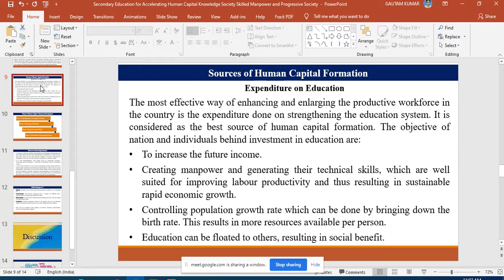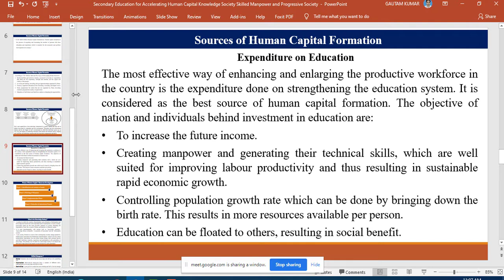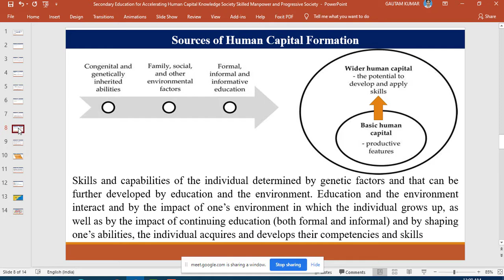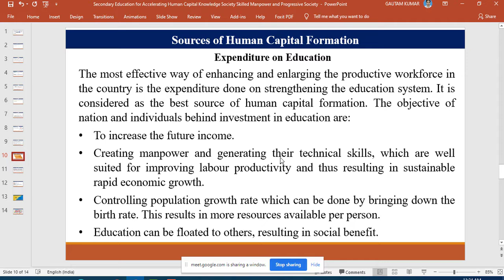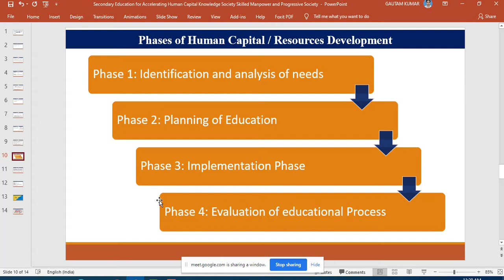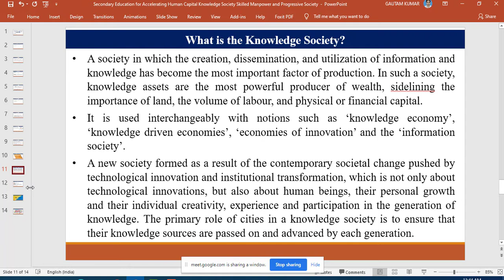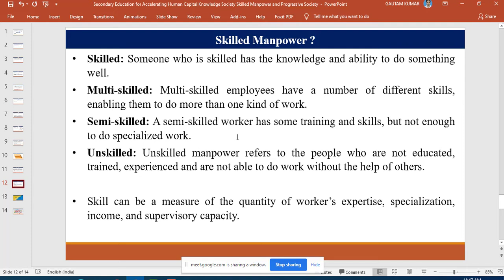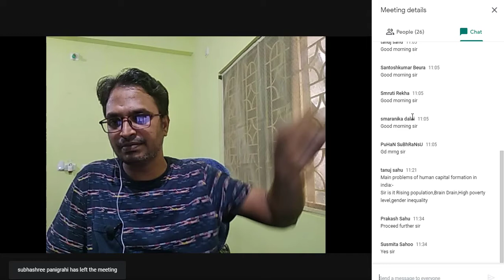Human Resource Capital, Part - 2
Recorded video of online class on "Human Resource Capital" for M.Ed. Students of "University Department of Teacher Education (UDTE), Utkal University, Bhubaneswar.